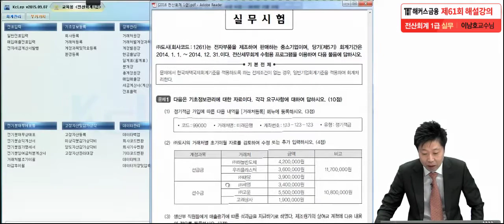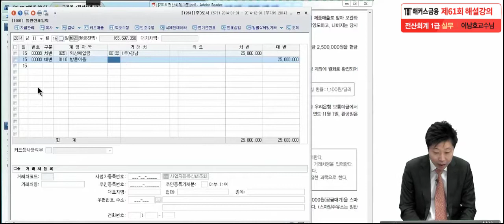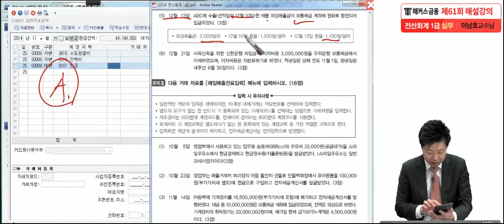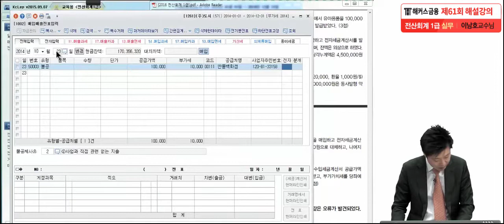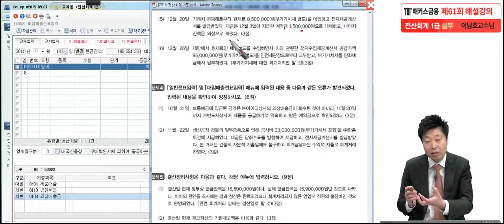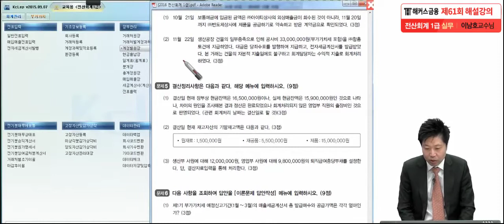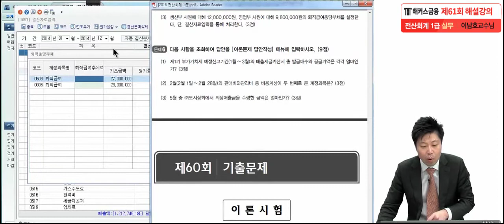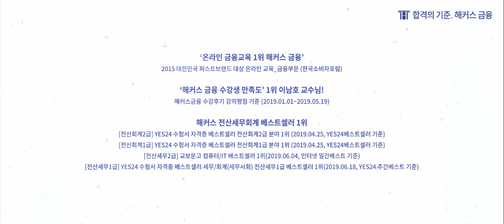[전산회계1급 61회 기출 (실무)] 해커스 이남호쌤의 무료 해설강의 실기편!